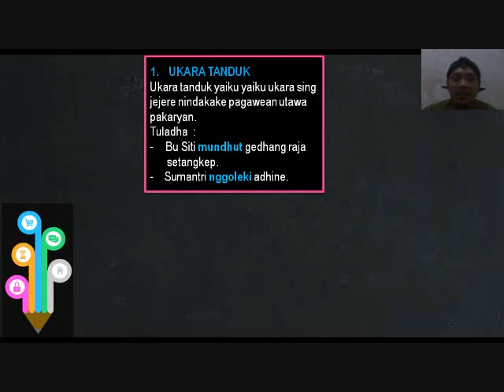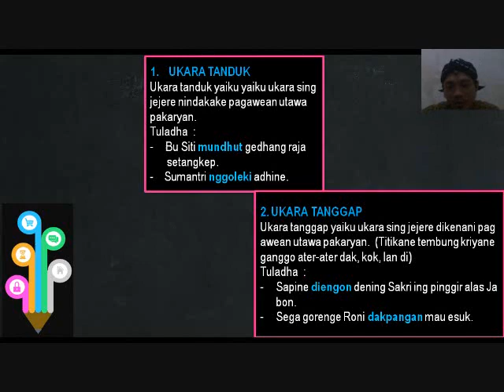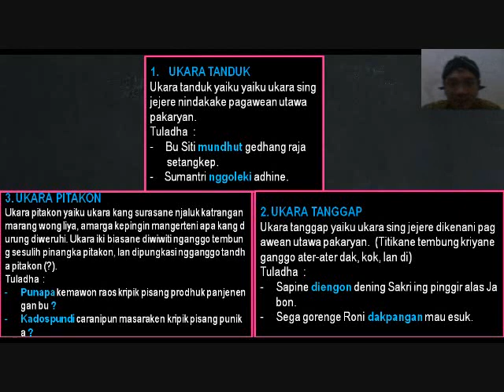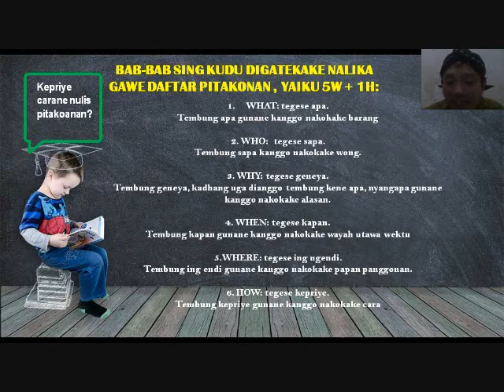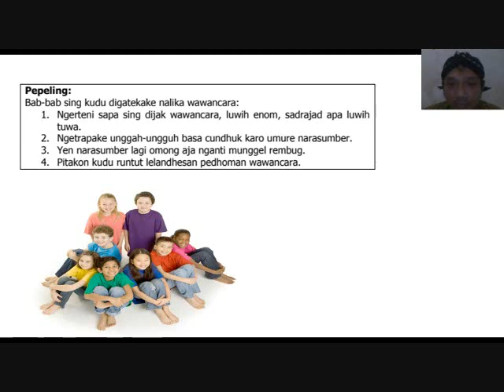SINAU BASA JAWA || VIDEO MEDIA PASINAON BASA JAWA WAWANCARA kelas 8 Pertemuan 2